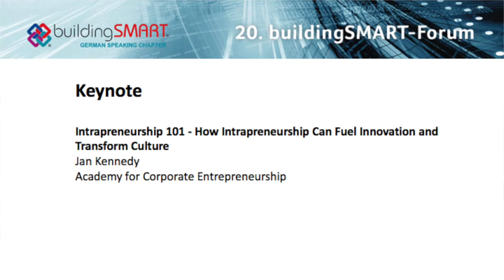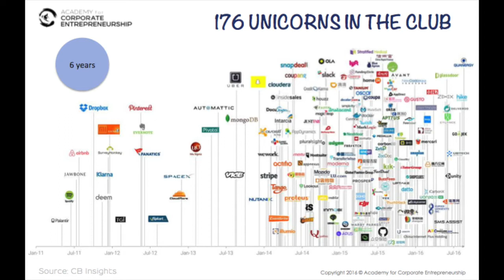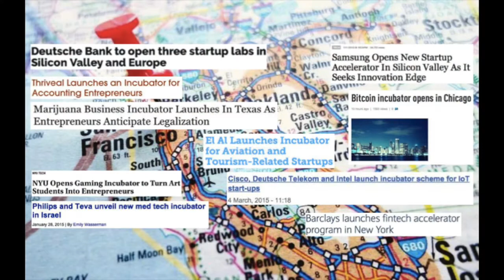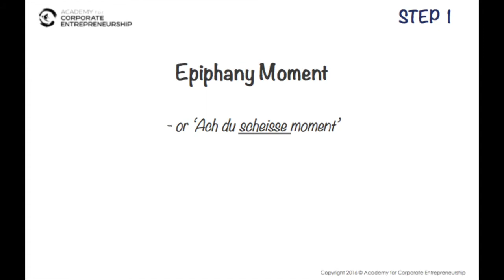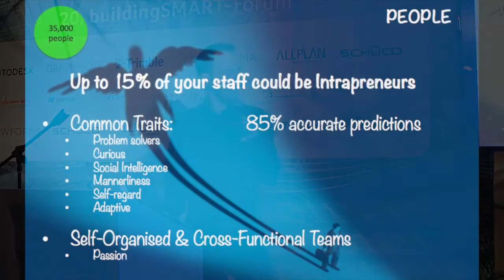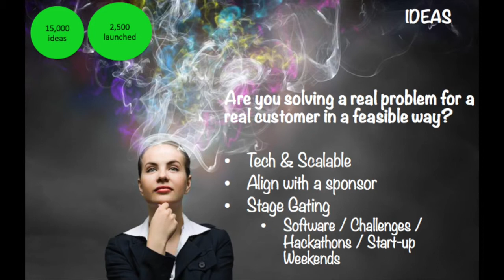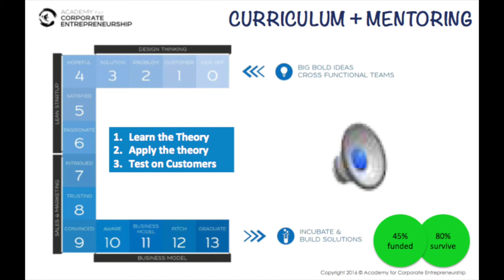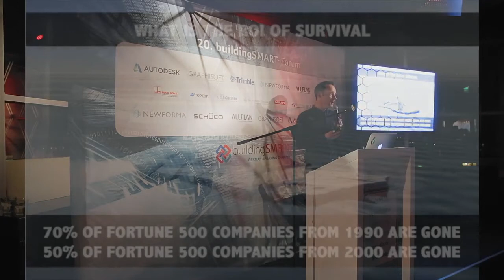Jan Kennedy, AFCE How Intrapreneurship Can Fuel Innovation and Transform Culture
Did you know about 90% of innovation projects were failing??? Our CEO Jan Kennedy dives deeper into how intrapreneurship can fuel innovation and transform culture.

or join the Intrapreneurship eCourse